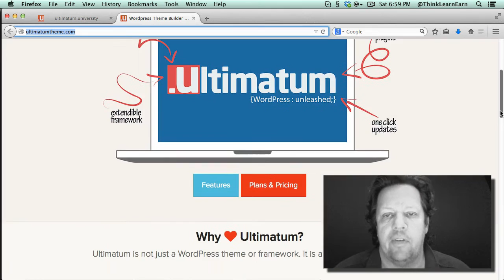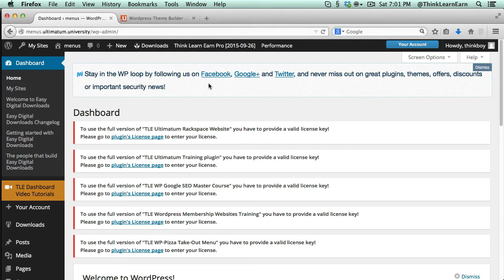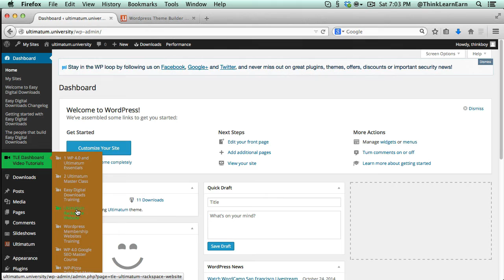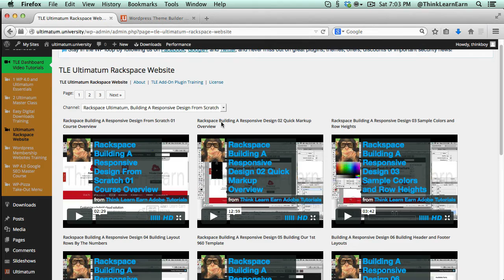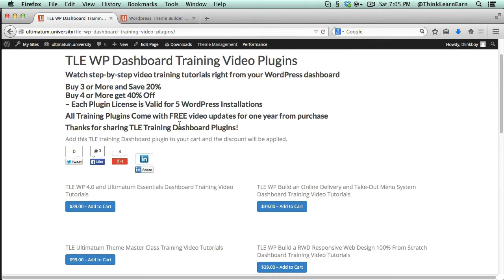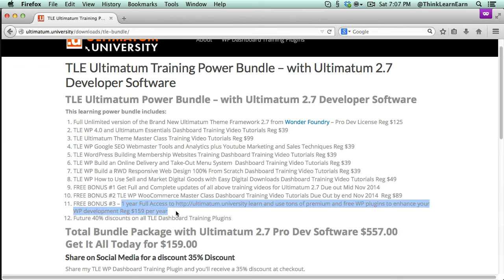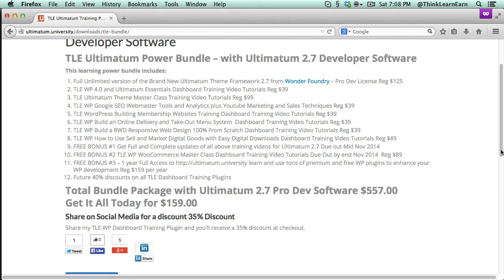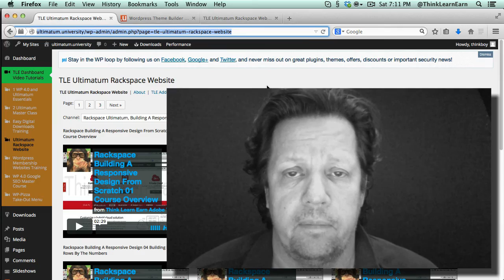watch wordpress and ultimatum training videos tutorials in your wordpress dashboard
A learning game changer. Now you can watch step-by-step A-Z beginner thru super advanced Wordpress 4.0 training videos right from your Wordpress dashboard. Watch training video for Ultimatum theme framework. Here is a short list my WP & ultimatum dashboard training video tutorials...

TLE WP 4.0 and Ultimatum Essentials Dashboard Training Video Tutorials
TLE WP Build an Online Delivery and Take-Out Menu System Dashboard Training Video Tutorials
TLE WP Build a RWD Responsive Web Design 100% From Scratch Dashboard Training Video Tutorials
TLE Ultimatum Theme Master Class Training Video Tutorials
TLE WP Google SEO Webmaster Tools and Analytics plus Youtube Marketing and Sales Techniques
TLE WP How to Use Sell and Market Digital Goods with Easy Digital Downloads Dashboard Training Video Tutorials
TLE WordPress Building Membership Websites Training Dashboard Training Video Tutorials

TLE WP Dashboard Training Video Plugins
Watch step-by-step video training tutorials right from your WordPress dashboard
Buy 3 or More and Save 20%
– Each Plugin License is Valid for 5 WordPress Installations
All Training Plugins Come with FREE video updates for one year from purchase
Thanks for sharing TLE Training Dashboard Plugins!